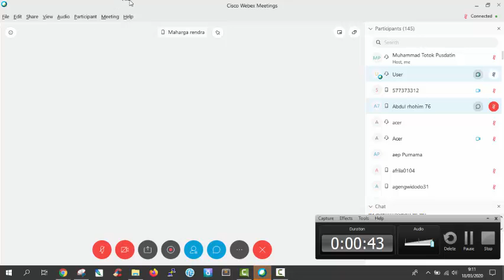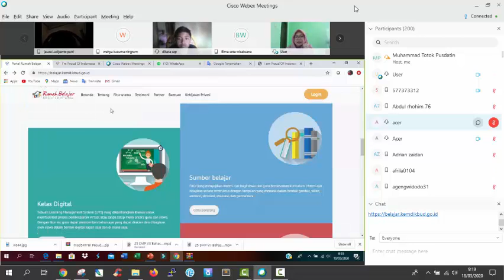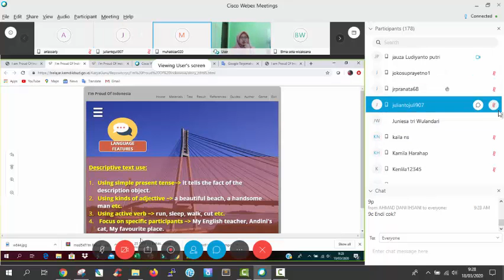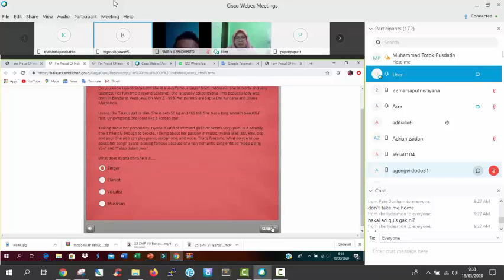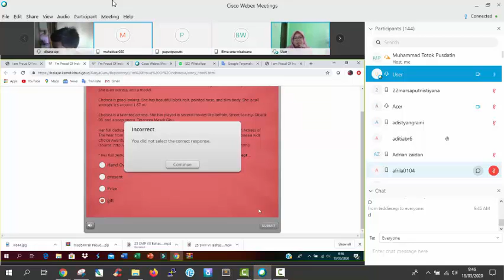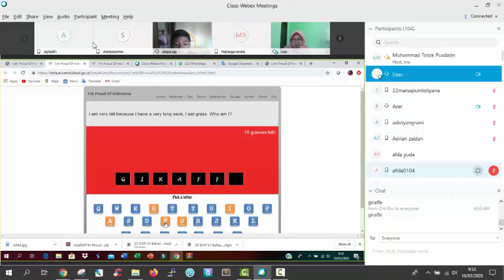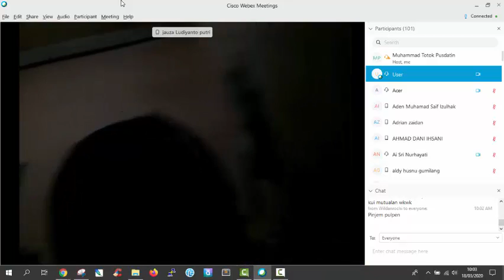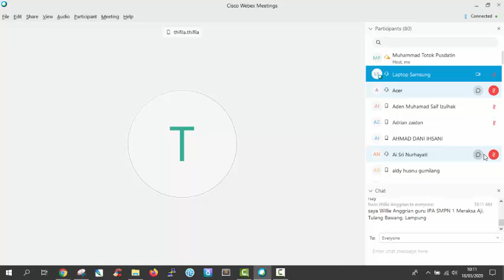Bahasa Inggris SMP - Descriptive Text - Asih Prihatin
Halo, Sahabat Rumah Belajar, untuk mendampingi kalian yang sedang belajar di rumah, yuk simak video Belajar Bersama Duta Rumah Belajar Asih Prihatin dengan materi Descriptive Text, mapel Bahasa Inggris jenjang SMP.